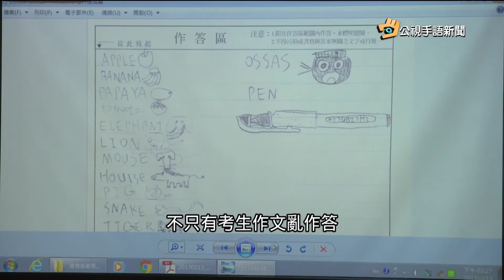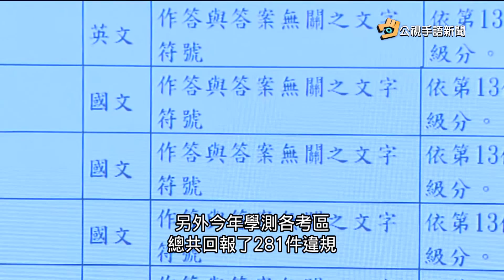20170214 公視手語新聞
國5重大事故 遊覽車疑車速過快翻車
H5N6禽流感延燒 花.南.嘉接連傳疫情
大考國文作文寫英文 零分計算再倒扣
入冬之後降雨少 高屏溪攔河堰水位續降